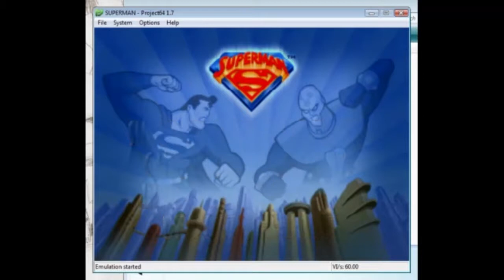Dorko's First Game of 2012 [Part 1/5]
On New Year's Day, I was wondering what video game I should play first. Good ol' Bob suggested Superman for the Nintendo 64! Come join Bob, Papero if his mic doesn't cut out, Megafire, Megafire's background noise, Moon's beeps, and myself as I, Dorko, try to play Superman and eventually give up.

I should probably give a couple of warnings. At times I'm way too quiet compared to everyone else, Megafire's mic is loud and comes with background noise, and I'm not used to editing videos. The parts will be pretty inconsistent.